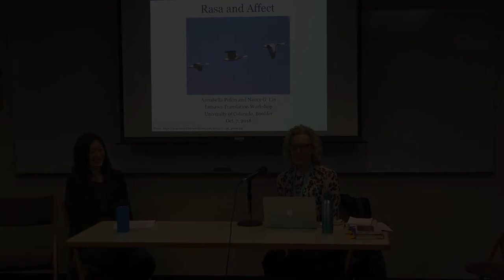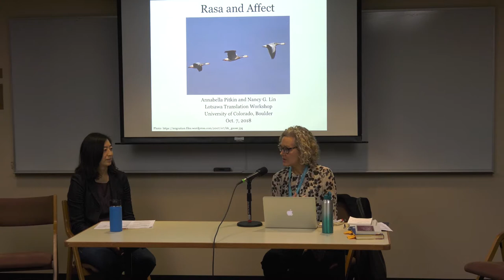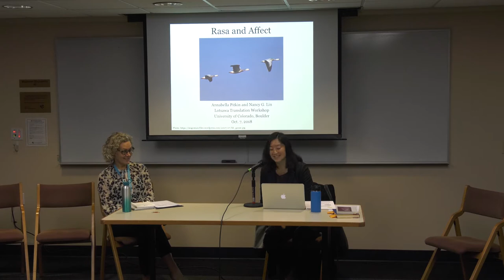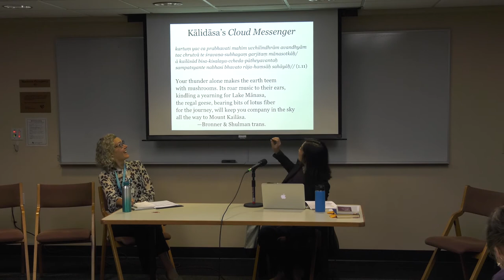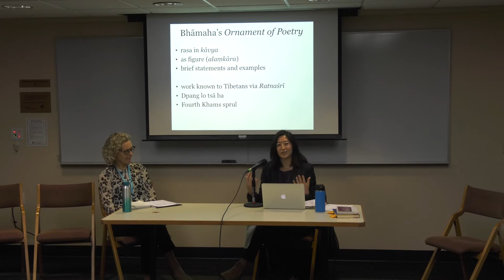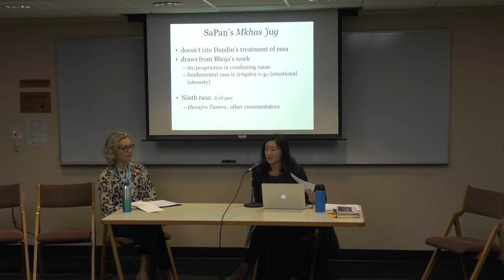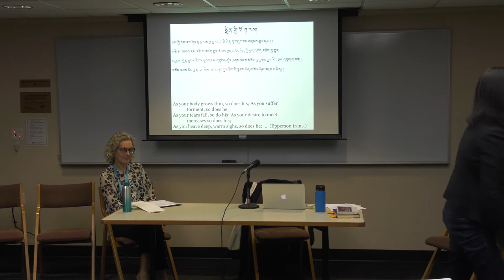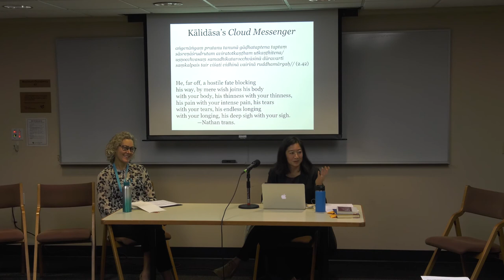Rasa Theory and Affect | Nancy Lin and Annabella Pitkin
This breakout session at the 2018 Lotsawa Translation Workshop explores rasa aesthetic and philosophical theory, as well as an affect theory which figures in a range of academic disciplines.